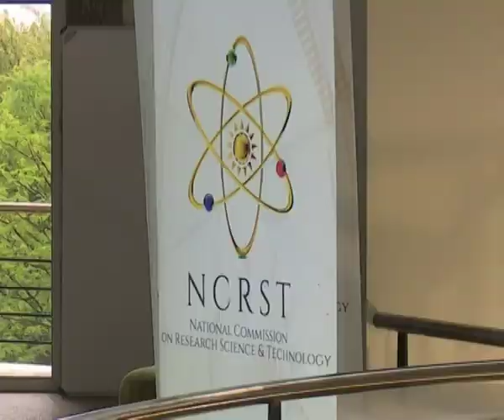Health experts call for integration of traditional healers into primary health care services - NBC